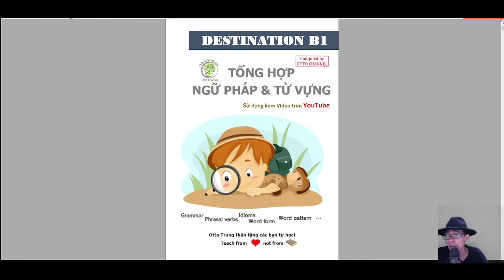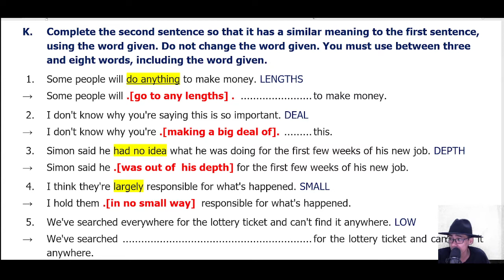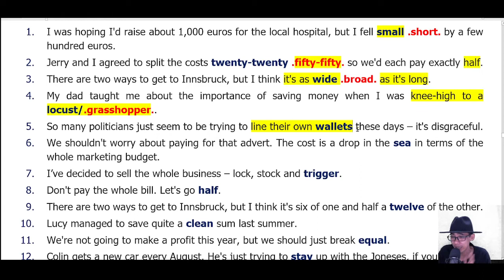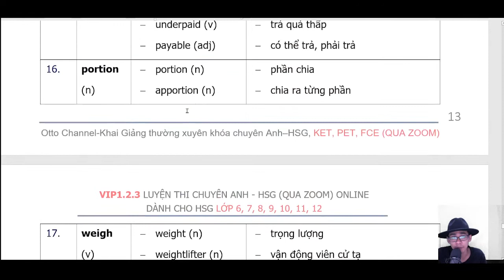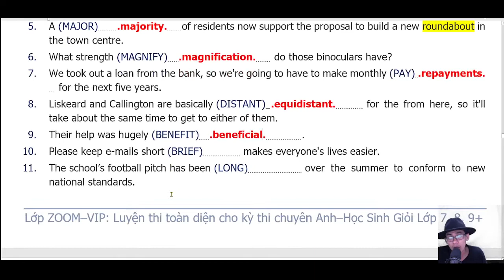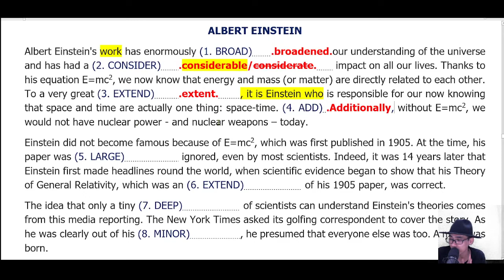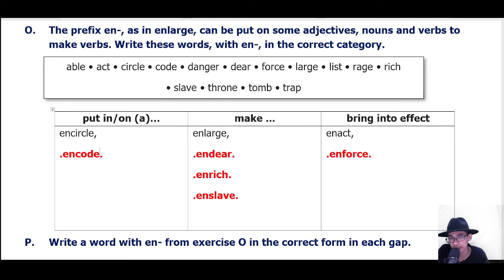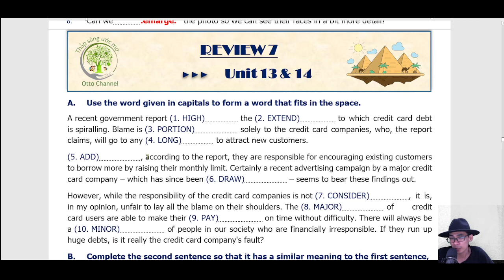DESTINATION C1&C2 - UNIT 14 (PART K, L, M, N, O, P)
Destination C12
Khai giảng mỗi năm 2 lần các lớp sau:
1/ Lớp HSG và định hướng thi chuyên A2
2/ Lớp Học sinh giỏi, định hướng thi chuyên B1
3/ Học sinh giỏi B2, thi chuyên đề mức độ đề thi B2
4/ Luyện thi chuyên Anh, HSG form đề chính thức Hà Nội _Lớp C1_HN
5/ luyện thi chuyên anh HSG form đề chính thức HCM _ Lớp C1_HCM
6/ Lớp Học sinh giỏi cấp 3 Lớp 10, 11, 12_ Lớp Olympic 30/4